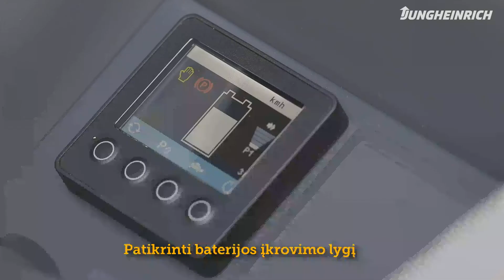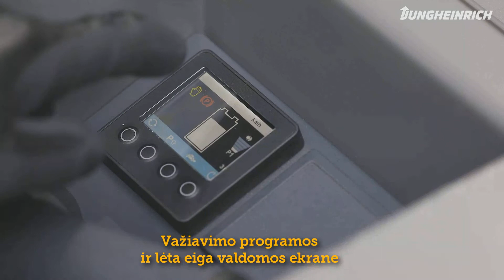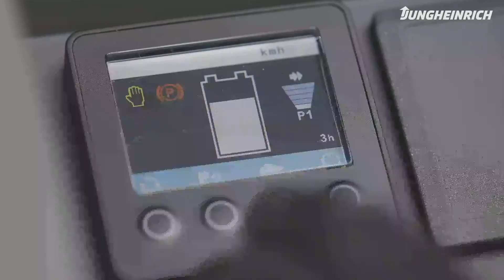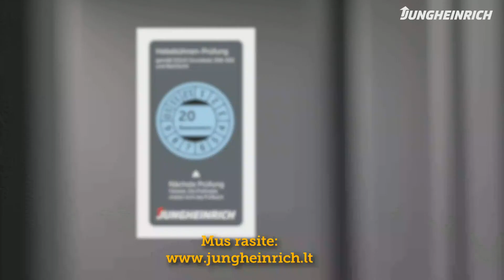Jungheinrich How-to: smulkių dalių užsakymų rinktuvas EKM 202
Mūsų manevringas ir universalus smulkių dalių užsakymų rinktuvas EKM idealiai tinka naudoti filialuose, atliekant nesudėtingus techninės priežiūros darbus arba užsakymų rinkimo užduotis be padėklo. Stabilus stiebas leidžia paimti prekes net iš trečio stelažo lygio - geriausia klasikinių kopėčių alternatyva.